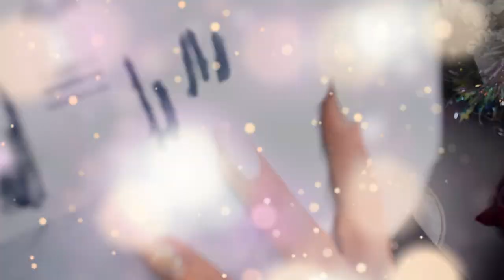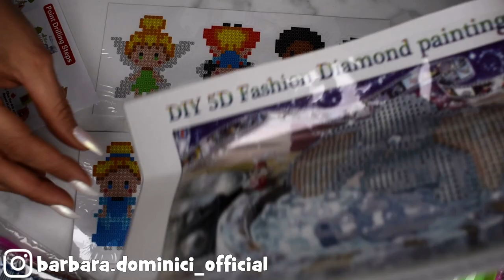💎DIY CHOOSE - Diamond Painting Unboxing + Tutorial - Collaborazione! DiyChoose || BARBARA DOMINICI💖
❤️Oggi video unboxing in collaborazione con 💎DIY CHOOSE!

Link dei prodotti :
tigre :

🔔Attivate la campanellina 🔔! Per non perdere i prossimi video♡